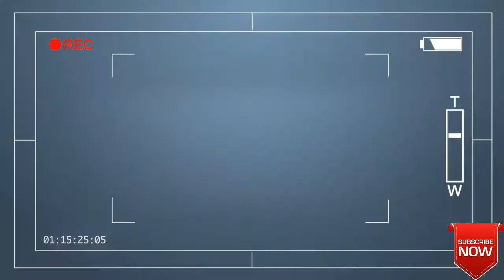DIRTY CLOTHES PRANK | By Nadir Ali & Team In | P4 Pakao | 2017 (NEW) FUNNY VIDEO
DIRTY CLOTHES PRANK BY NADIR ALI AND TEAM IN P4PAKAO 2017 NEW PRANK THE BEST DIRTY CLOTHES PRANK U NEVER SEEEN IN YOUR LIFE PAKISTANI NO#1 PRANKSTAR NADIR ALI FUNNY PRANK STAR FUNNY VIDEOS 2017

FOR MOREE VIDEOS AND UPDATES ...

NOTICE. !!! This channel is all about funny and entertainment videos Where you will find entertainment videos...There is very funny & entertainment videos for daily purpose this channel Thankyou :)